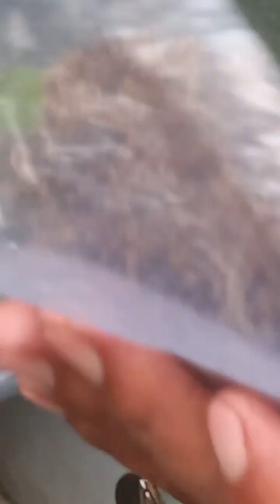हरसिंगार / पारिजात के पौधे तैयार कैसे करें। सबसे कम समय में। 卐 How to prepare harsingar 卐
प्रकृति के पास ऐसी कई जड़ी-बूटियां हैं जिनसे अभी तक हम अनजान हैं। हरसिंगार के फूलों और उसके पेड़ के बाकी हिस्सों को इसी खजाने का अनमोल उपहार माना जा सकता है।

 हरसिंगार, जिसे आमतौर पर रात में खिलने वाली चमेली या पारिजात के नाम से भी जाना जाता है, एक फूल वाला पेड़ है, जो अपने सुगंधित फूलों के लिए बहुत प्रसिद्ध है। फूल में सफेद रंग की पंखुड़ियां और एक नारंगी तना होता है और ये फूल हर सुबह पेड़ से गिरते हैं। तो, अगली बार जब आप अपने आस-पड़ोस में सफेद और नारंगी फूलों से भरी हुई जमीन देखें, तो जान लें कि यह हरसिंगार है।

जिसकी महक को मीलों दूर से सूंघा जा सकता है और जो हर सुबह फूलों की बारिश करता है, उस हरसिंगार वृक्ष के कई स्वास्थ्य लाभ भी हैं। मैंने हाल ही में अपनी मां को हर सुबह इन फूलों को ज़मीन से इकट्ठा करते हुए और हमारे घर लाते हुए देखा है। जब मैंने उनसे पूछा कि वह क्या कर रही है, तो उन्होंने जवाब दिया, “मैं इन्हें सरसों के तेल में उबालने जा रही हूं और फिर उस तेल का उपयोग अपने कंधों की मालिश करने के लिए करूंगी। ये जोड़ों के दर्द के लिए अच्छे माने जाते हैं।”

पत्तियों का रस कड़वा होता है और टॉनिक के रूप में काम करता है। इसका काढ़ा गठिया, कब्ज, कृमि संक्रमण के लिए उत्तम होता है। पत्तियों के काढ़े में एस्पिरिन जैसे महत्वपूर्ण गुण होते हैं जो बुखार को प्रबंधित करने में सहायक होते हैं। यह मलेरिया, डेंगू और चिकनगुनिया बुखार सहित विभिन्न प्रकार के मिचली के बुखार को ठीक करता है।